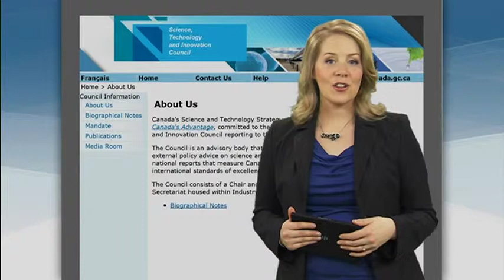Science and technology: Investing in innovation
At Industry Canada, we help researchers find answers to their questions—answers that can lead to cures, new technologies and other breakthroughs.